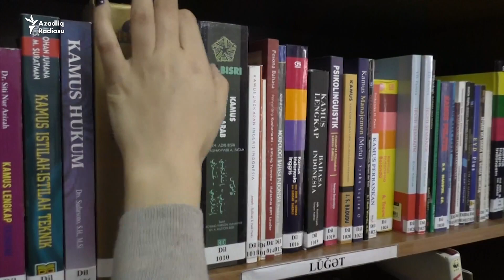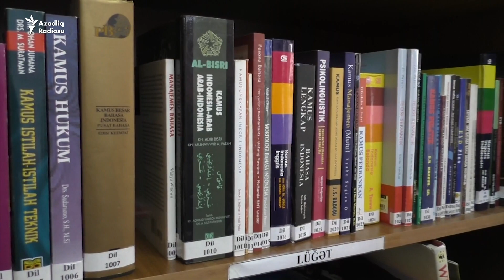Bakıda dünyanın ən böyük müsəlman ölkəsinin dilini öyrənənlər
İndoneziya dünyanın ən böyük müsəlman ölkəsidir.